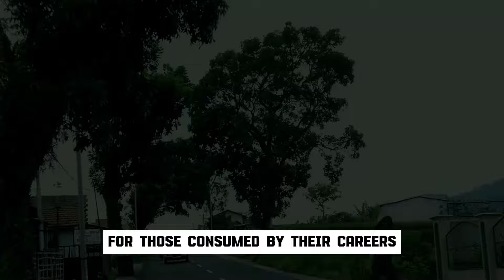The 8 Hidden Traits of Narcissistic Personality Disorder - Behind the Mask | NPD | Healing | Empaths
The 8 Hidden Traits of Narcissistic Personality Disorder - Behind the Mask | NPD | Healing | Empaths Refuge